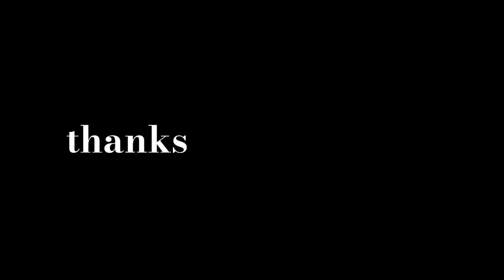Prank video funny / Cute college girls pranks / Comedy Video / College girl/ New Comedy / Teddy Sona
Prank video funny is a best comedy video in the world. cute college girls pranks. funny video in college. teddy bear funny comedy video.prank on girls.

It's a fully Entertainment and Comedy & prank Channel. Here you can Watch a Prank Video Everyday...We Hope You Enjoy It.

 THANK YOU AND VISIT AGAIN